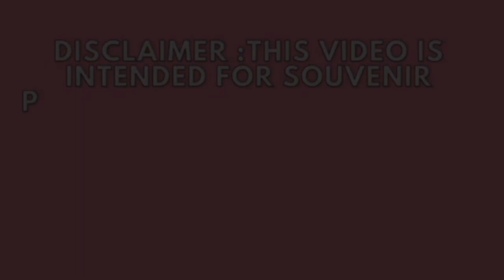Birth Vlog // Very Smoth and Calm // Normal Delivery // Fast and Easy